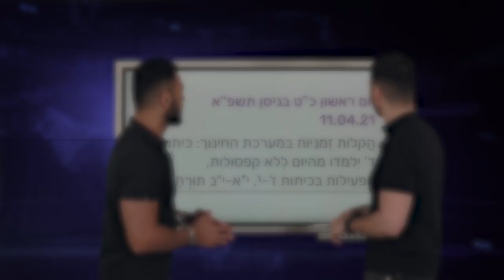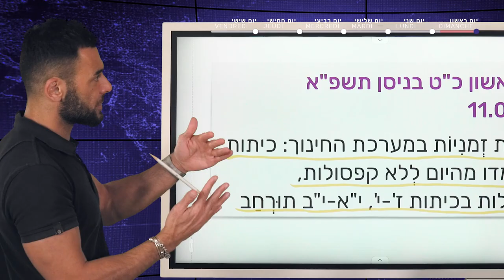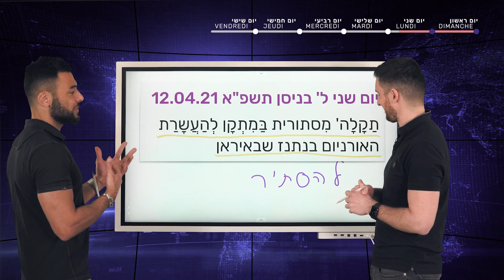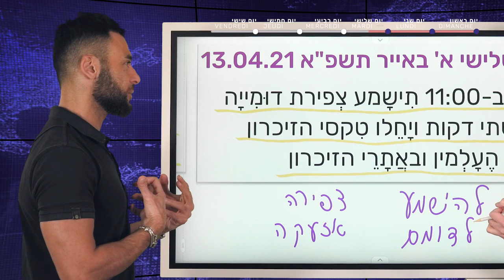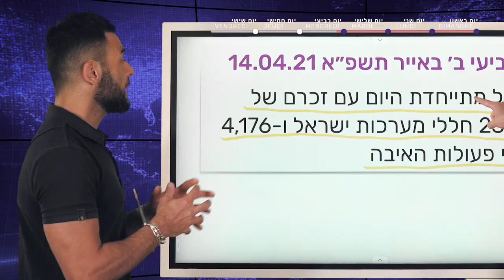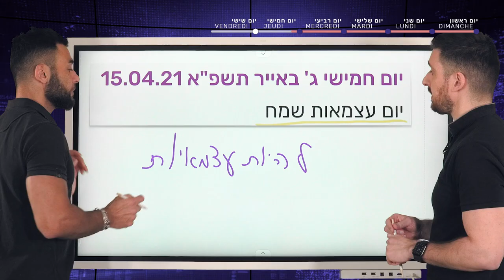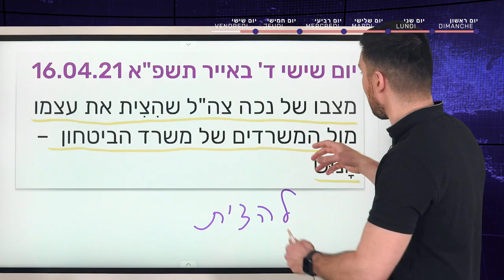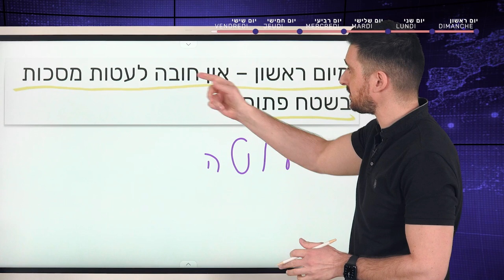ACTU EN VO - Revue de presse du 11 au 16 Avril 2021 (actualité israélienne pour francophones)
Sujets de la semaine traités
- Soulagement temporaire dans le système éducatif
- Mystérieux dysfonctionnement de l'installation d'enrichissement d'uranium de Natanz, en Iran
- Sirène de silence et cérémonies commémoratives dans les cimetières et les sites commémoratifs
- Yom hazikaron
- Yom Haatsmaout
- L'état critique d'un invalide de Tsahal qui s'est immolé par le feu devant les bureaux du ministère de la Défense
- Plus aucune obligation de porter des masques en plein air